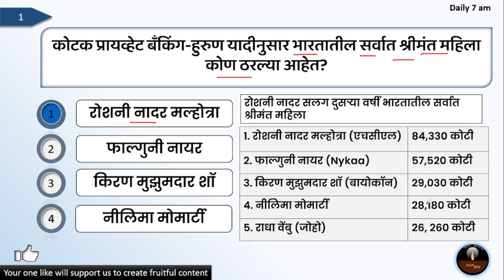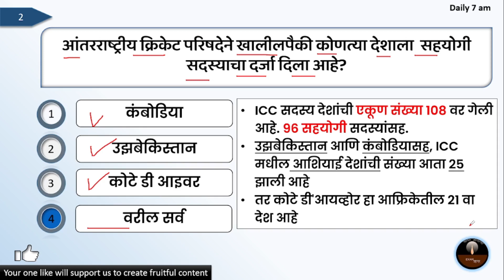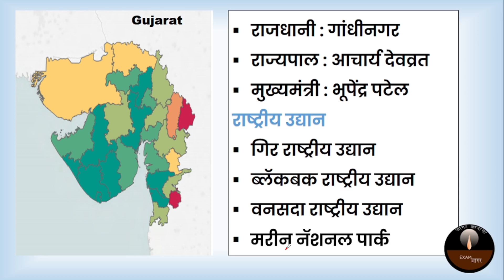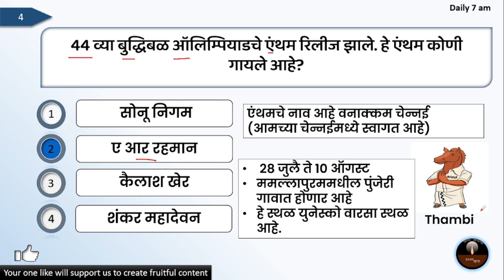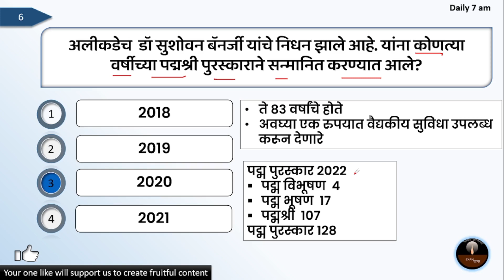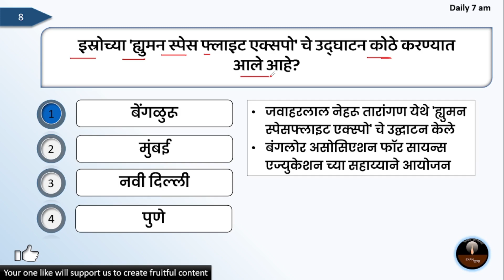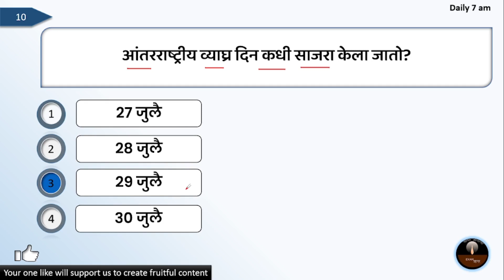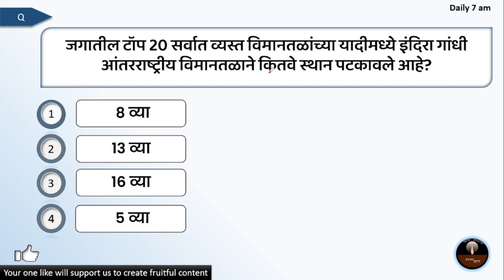Current Affairs Marathi | Today Current Affairs In Marathi | 30 July 2022